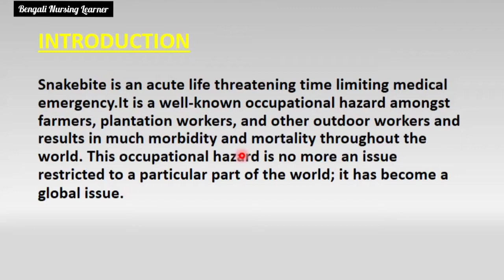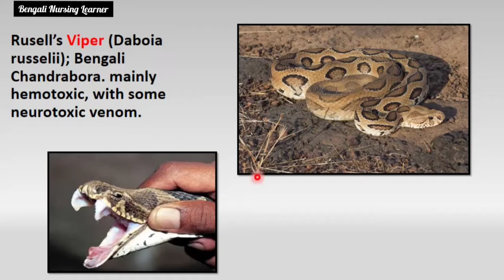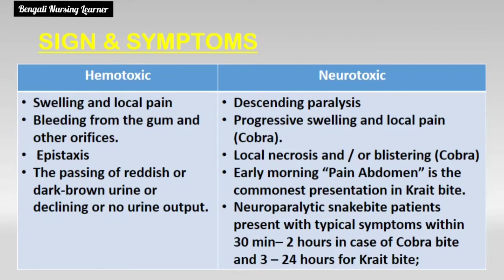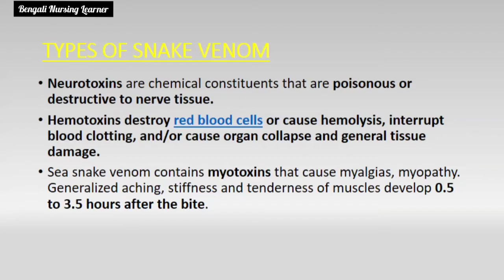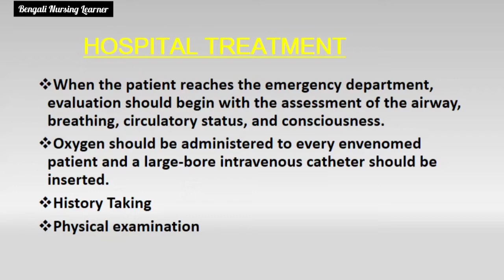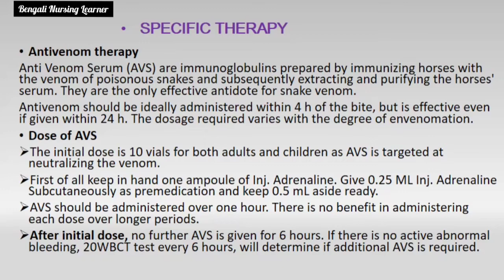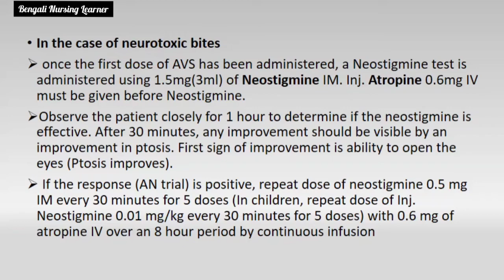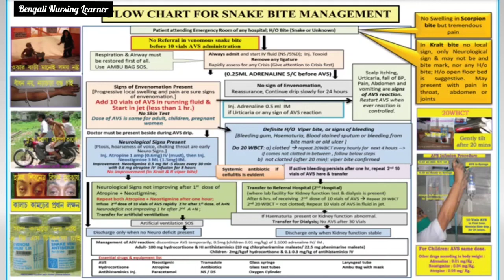All about Snake Bite 🐍।। Bengali Nursing Learner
Snakebite envenoming is a potentially life-threatening disease caused by toxins in the bite of a venomous snake. Envenoming can also be caused by having venom sprayed into the eyes by certain species of snakes that have the ability to spit venom as a defence measure.

information from:
ncbi guidelines
wbhealth guidelines
who guidelines
picture from Google